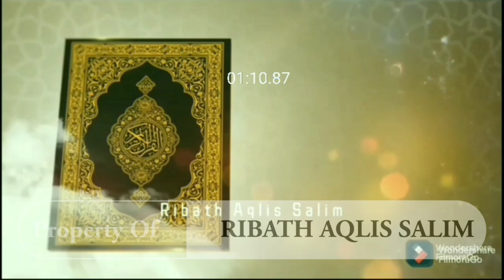NYARIS PERANG❗JOKAM MELAWAN PONDOK TUWEBU UIRENG...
Bagi Saudaraku Yang Berkenan Shodaqoh Bisa Disalurkan Melalui:
No Rekening

Konfirmasi Transfer
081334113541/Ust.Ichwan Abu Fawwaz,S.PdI